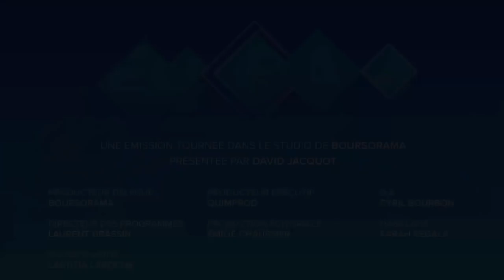"La manière de procéder du gouvernement sur la SNCF est comme une provocation" JC Mailly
Réforme de la SNCF, taux de chômage, pouvoir d'achat des français : Jean-Claude Mailly, secrétaire général de Force Ouvrière, réagit à l'actualité économique et politique. Ecorama du mercredi 14 mars présenté par David Jacquot sur boursorama.com